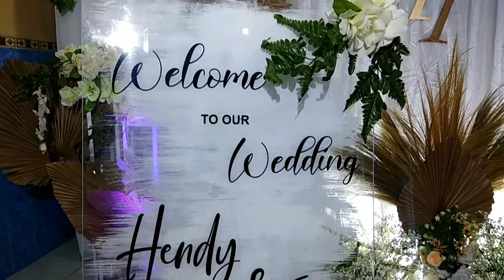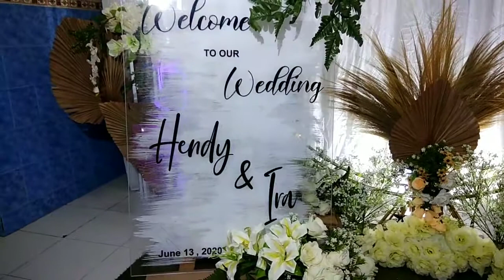CARA MEMBUAT CIRCLE BACKDROP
Hai bebs
Assalamualaikum

kali ini kita share cara membuat circle backdrop yang hemat ya
total semua -+ 500.000 gaes

selamat mencoba 😍